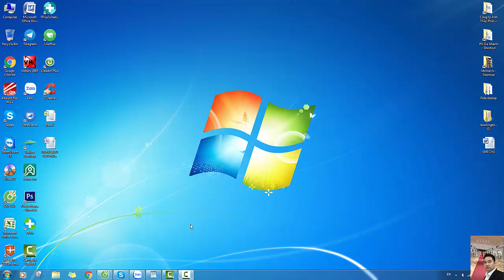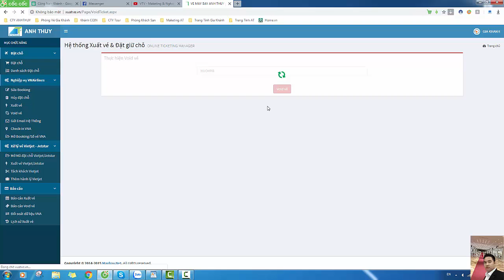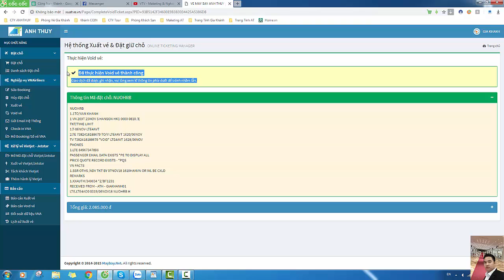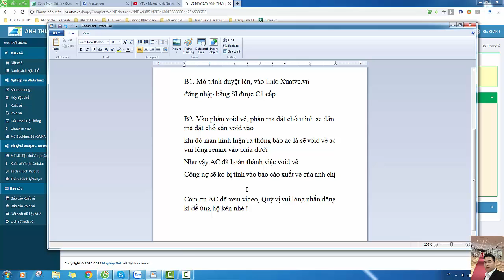HD Void vé VN trong trang Xuatve vn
GIA KHÁNH HÀ NỘI
👉 Phòng chăm sóc khách hàng
🏡 Add : 102 Trần Phú, Hà Đông, Hà Nội